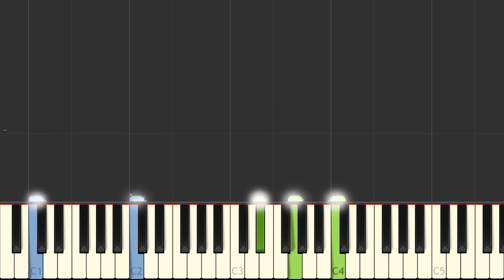G. Fauré - Après un Rêve Op 7